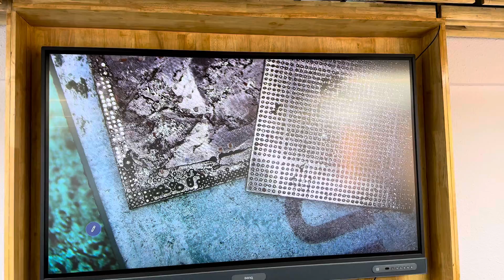Mobile Repairing Course fees in Bangalore 🔥